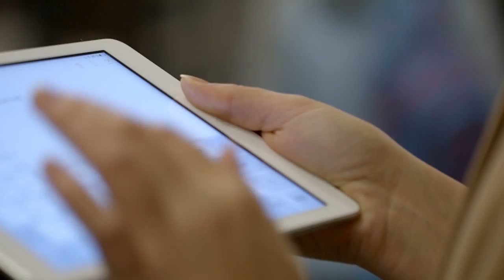DEV Korea Discovery - Accelerator Program Introduction